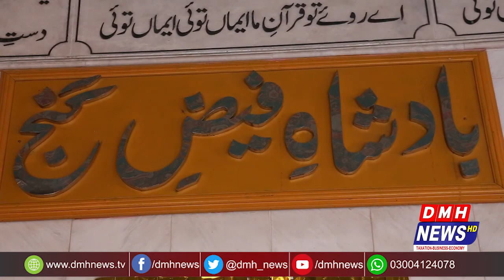Aayi Naseem E Kou-e-Muhammad (SAW) || Qawali || Astana Aliya Ayubia kot Radha Kishan || DMH News